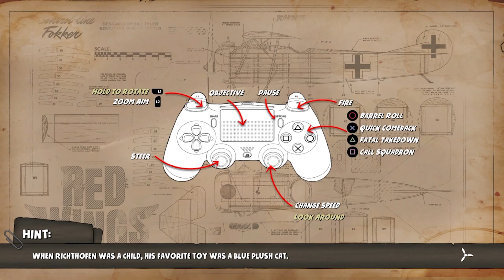Ok, this is REALLY tough | Red Wings: Aces of the Sky | Episode 3 (Let's Play/PS4)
Red Wings: Aces of the Sky is an arcade action game that puts you in the middle of WWI aerial battles. The game combines the action-packed dynamics of classic flight games with modern arcade gameplay and detailed, stylized 3D art.

Play solo or with a friend in 2-player local multiplayer mode. Upgrade your pilot progression skill tree to improve your stats and aim for the best score.

Witness the birth, rise, and fall of the talented Red Baron, Manfred von Richthofen—the best ace of the war, credited with 80 victories. Become a part of his squadron or lead the hunt to take him down in Story Mode with two separate campaigns (Triple Alliance or Triple Entente).